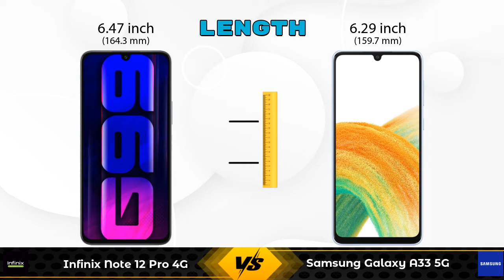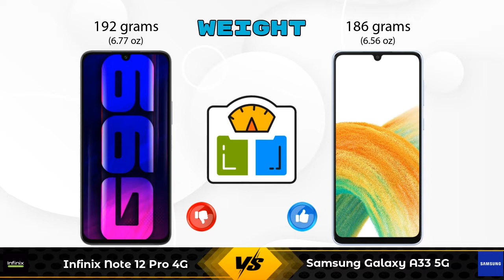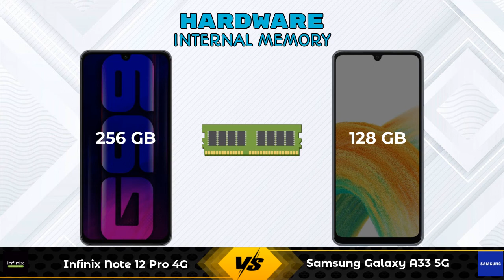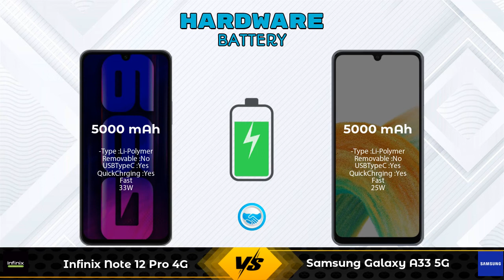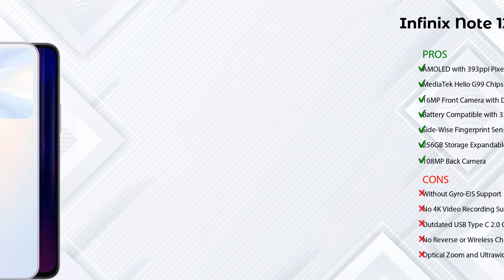Infinix Note 12 Pro 4G Vs Samsung Galaxy A33 5G - Full Comparison [Full Specifications]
In this Video we are Comparing Infinix Note 12 Pro 4G Vs Samsung Galaxy A33 5G with [Full Specifications].

Variant Details:
8 GB / 256 GB - 16999

Variant Details:
6 GB / 128 GB - 23999

Infinix Note 12 Pro 4G Vs Samsung Galaxy A33 5G full specifications
Samsung Galaxy A33 5G Vs Infinix Note 12 Pro 4G full specifications
Infinix Note 12 Pro 4G Vs Samsung Galaxy A33 5G comparison
Samsung Galaxy A33 5G Vs Infinix Note 12 Pro 4G comparison